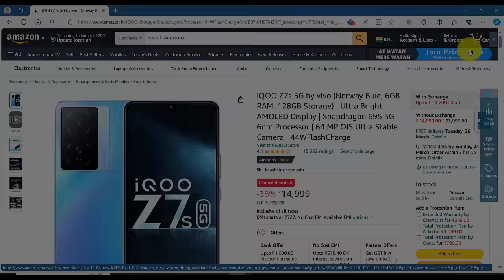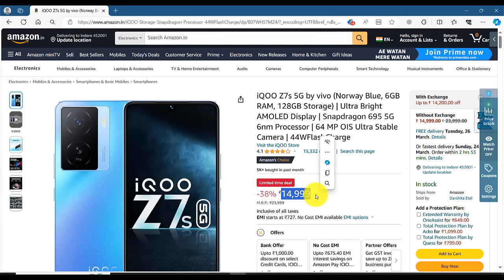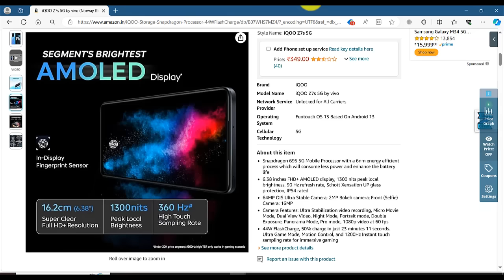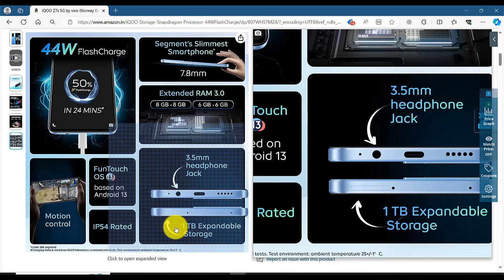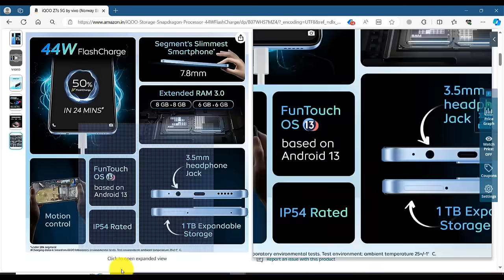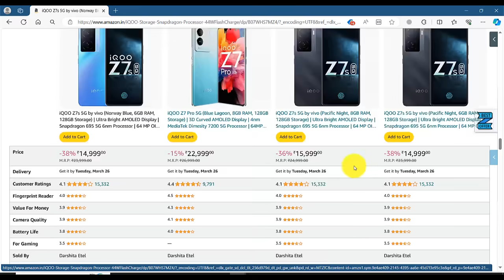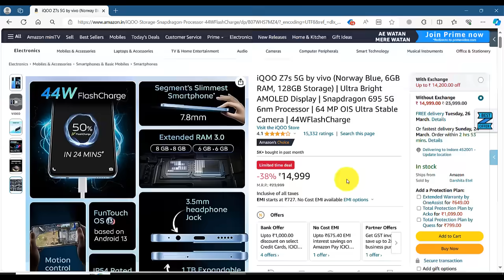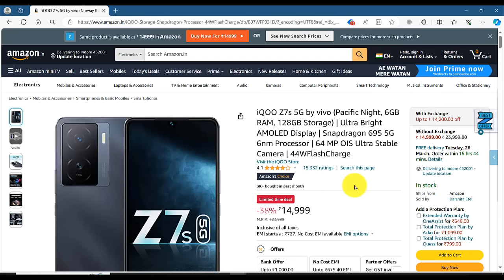Review of iQOO Z7s 5G by Vivo: Norway Blue, 6GB RAM, 128GB Storage, Ultra Bright AMOLED Display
📱🌟 Join us for an in-depth review of the iQOO Z7s 5G by Vivo in the striking Norway Blue variant! In this comprehensive video, we explore the features, performance, and design of this impressive smartphone.

Discover the power of the iQOO Z7s 5G with its 6GB of RAM and 128GB of storage, providing smooth multitasking and ample space for your apps, media, and more. The Ultra Bright AMOLED display offers vibrant colors and crisp visuals, making it perfect for gaming, streaming, and browsing.

Uncover the capabilities of the iQOO Z7s 5G's camera system, which allows you to capture stunning photos and videos with ease. Whether you're a tech enthusiast or simply in search of a reliable 5G smartphone, this review provides valuable insights to help you make an informed decision.

Don't miss out on this detailed exploration of the iQOO Z7s 5G in Norway Blue - your ideal companion for seamless connectivity and an exceptional smartphone experience! 🚀🔍✨ iQOOZ7s5G NorwayBlue SmartphoneReview TechAnalysis AMOLEDDisplay MobileTech 📱💼🌟